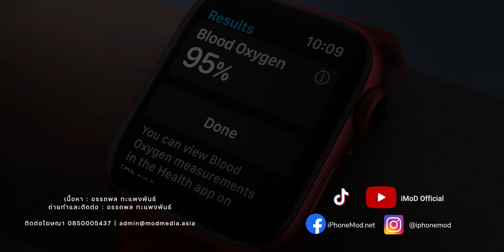วัดออกซิเจนในเลือด (SpO2) บน Apple Watch ทำอย่างไร? เกี่ยวอะไรกับ COVID-19 | iMoD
สอนวิธีการวัดค่าออกซิเจนในเลือด หรือค่า SpO2 บน Apple Watch Series 6 มีขั้นตอนอย่างไร และมีความเกี่ยวข้องกับผู้ป่วย COVID-19 อย่างไร

✅ กรณีศึกษาใหม่ Apple Watch ทำนายการติดเชื้อไวรัส COVID-19 ก่อนตรวจพบผลเป็นบวก 1 สัปดาห์